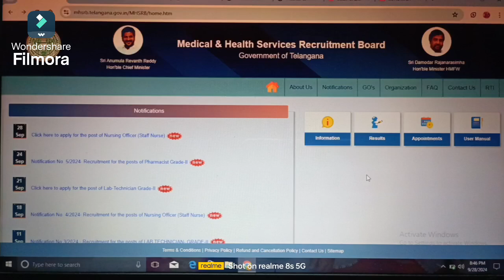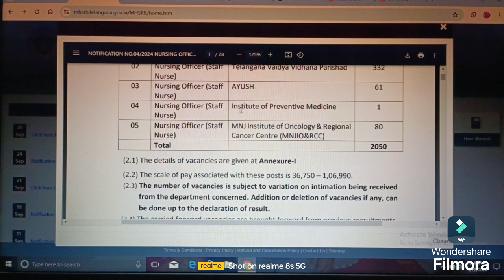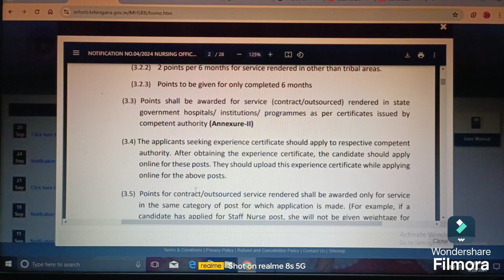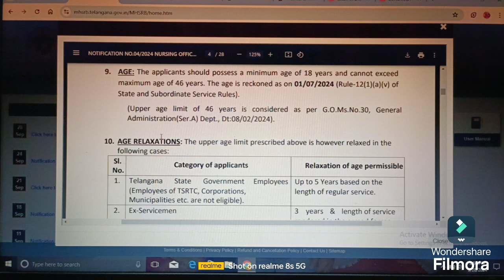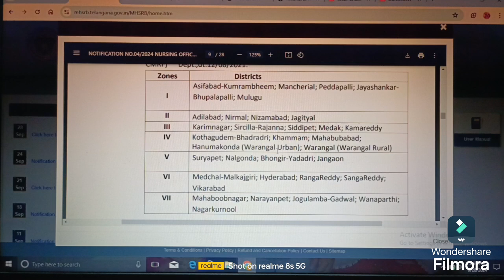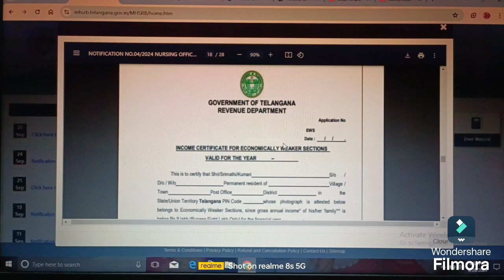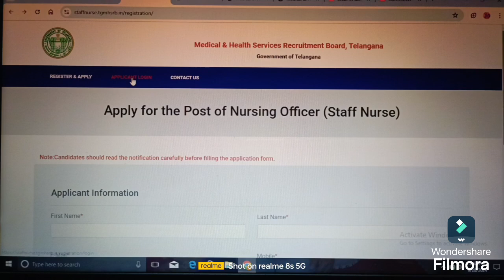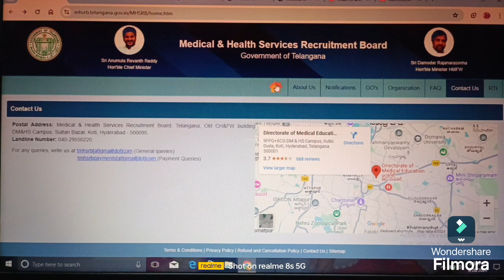STAFF NURSES (NURSING OFFICER) JOBS - 2024 II QUALIFICATION: GNM/BSc Nursing II ABHYASANA CHANNEL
Important Links:

(1) Click on below link for official website of STAFF NURSES (NURSING OFFICER) JOBS - 2024